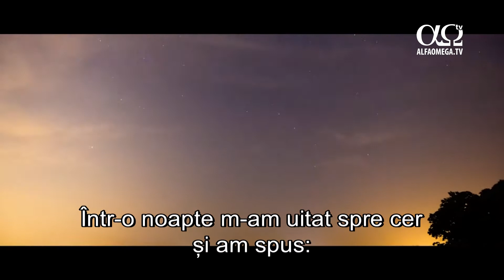PREMIERA: Ultima reformă - Sambata, 4 noiembrie 2017, ora 22, la AOTV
În august 2014, Torben Søndergaard și producătorul de film Lebo Akatio au călătorit în SUA, pentru un week-end de ucenicizare și echipare. Pe drum, au simțit că Dumnezeu le-a vorbit să facă un film care să ilustreze nevoia Bisericii de a fi reformată. În călătoria lor, au reușit să înregistreze miracole impresionante și lucruri care nu mai fuseseră arătate în niciun documentar. Mesajul diferă de orice alte filme similare, deoarece vorbește despre o mișcare a oamenilor care încearcă să atingă o lume pierdută, care nu Îl cunoaște pe Hristos. Aceștia au descoperit că oamenii au complicat lucrurile cu mult timp în urmă, însă, dacă ne întoarcem la Evanghelie, așa cum a fost consemnată în Faptele Apostolilor, vom vedea că se întâmplă aceleași lucruri ca în timpul primilor ucenici.
PREMIERA: Ultima reformă - Sambata, 4 octombrie 2017, ora 22, la Alfa Omega TV.